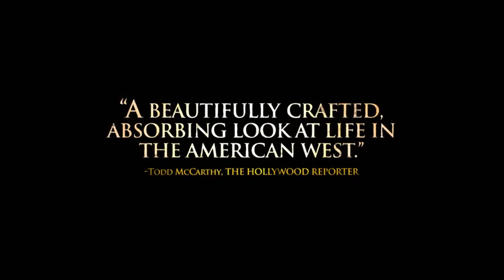The Homesman - 2014 Trailer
The Homesman - 2014

Category/Genre: Drama,Western

Plot/Description of the movie: Three women who have been driven mad by pioneer life are to be transported across the country by covered wagon by the pious, independent-minded Mary Bee Cuddy, who in turn employs low-life drifter George Briggs to assist her.

Star/Cast: Tommy Lee Jones,Hilary Swank,Grace Gummer

Director: Tommy Lee Jones

Writer: Tommy Lee Jones

Almiramd Bookmark: M3 (Highly Recommended (Not with Kids))